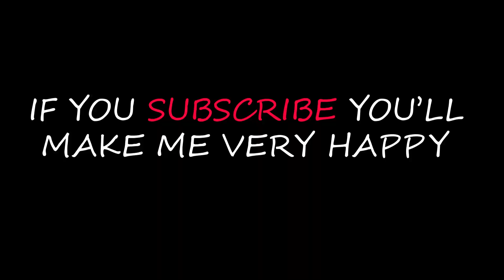Cute baby Kitten Meowing first Open Eye